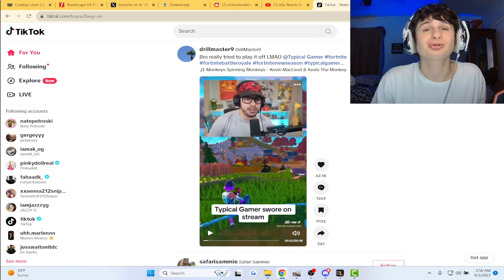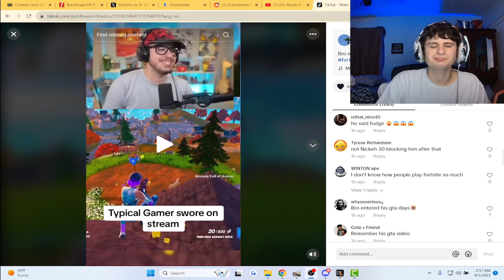Fanof Reacts to Typical Gamer SWEARING on stream